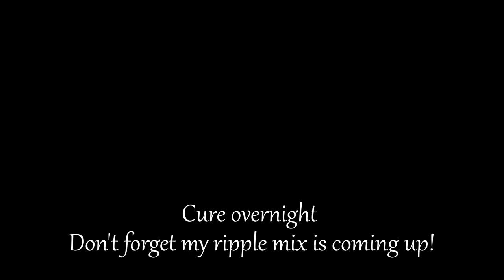Acrylic Ripple Pour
I know a few people have had issues getting their acrylic ripple pour consistencies right and so I've included a section at the end of this video to show just how thick the paint needs to be to ripple well.  The paints mixed in that section are the actual paints used in the pour so you can see for yourself how it worked out.  This video also uses a relatively new pouring guide - Quarter rings reusable guide pattern (I really need to work on my product naming).  I've been using it for a few test pours and it works really well.  I show the outcome of these tests mid roll if you want to look for them.

Happy pouring.

along with lots of other cool art related items.